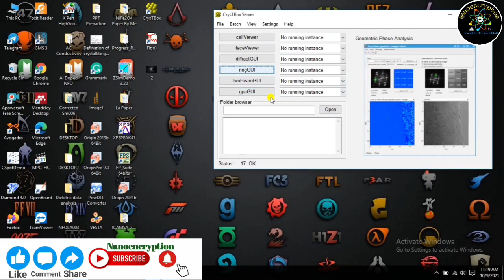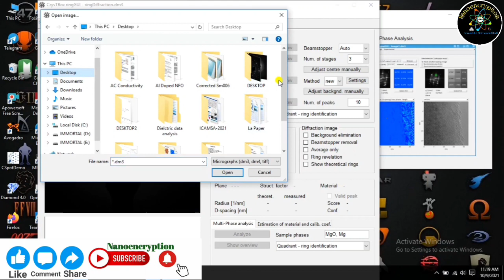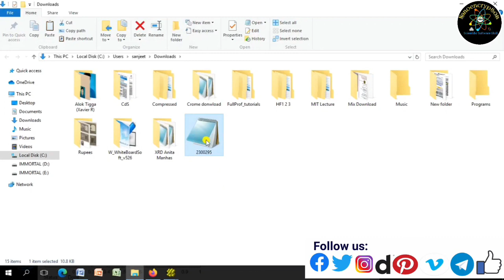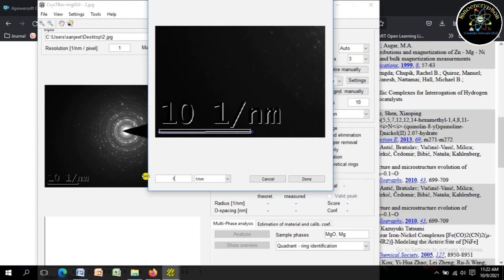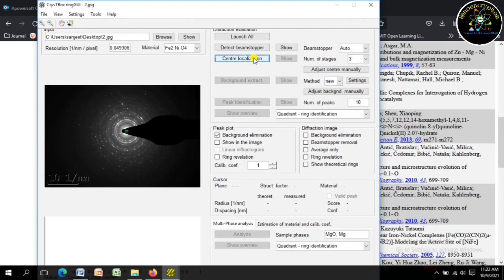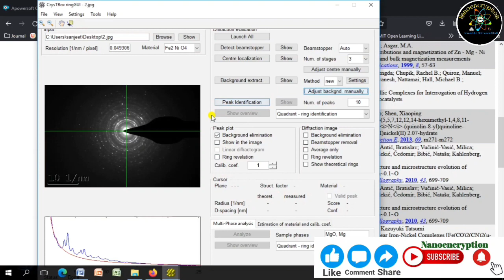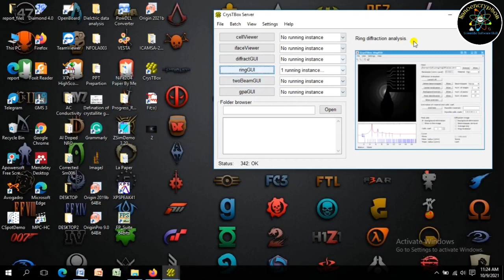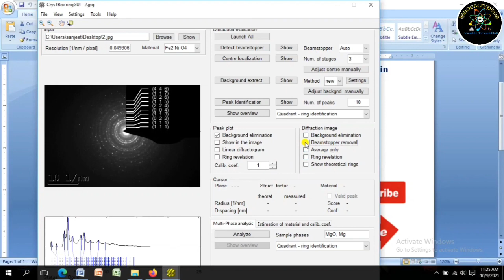How to do Indexing of Ring Pattern/SAED Pattern using CrysTBox software